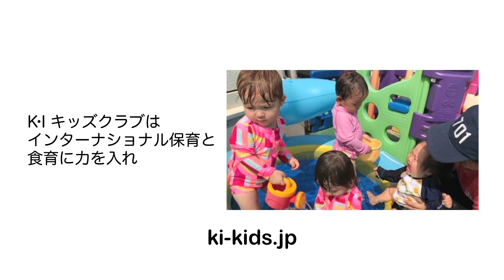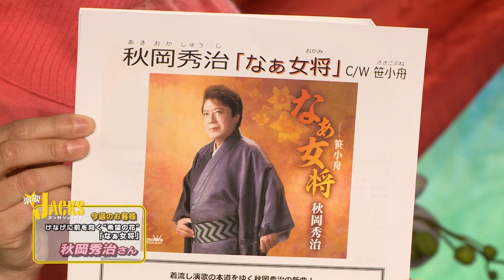2022年1月第4週放送 演歌ジャックス 513ゲスト「秋岡秀治／なぁ女将」後半 作詞 ： 石原信一 ／ 作曲 ： 岡 千秋 ／ 編曲 ： 南郷達也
演歌ジャックス放送日
奈良テレビ：毎週水曜日　昼２時放送
J:COM関西：毎週火曜日 朝１０時放送
（エリア　大阪、兵庫、京都、和歌山）
天草ｹｰﾌﾞﾙﾈｯﾄﾜｰｸ　毎週月曜日 　夕方４時放送
　　　　　　　　 毎週(火～金)　夕方４時再放送
養父市CATV：毎日　夕方５時３０分放送

※ファンキーコバチャンネルでは、素敵なゲストと、収録の合間のショート対談・こぼれ話等、ＴＶ画面とは違う一面が・・・！！